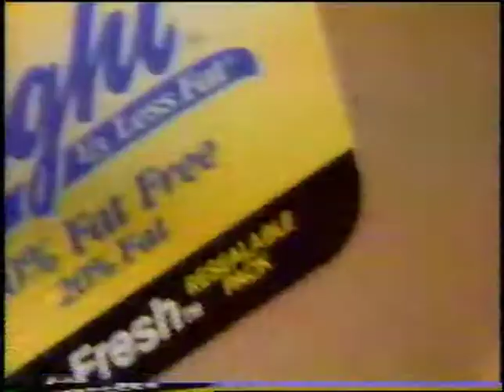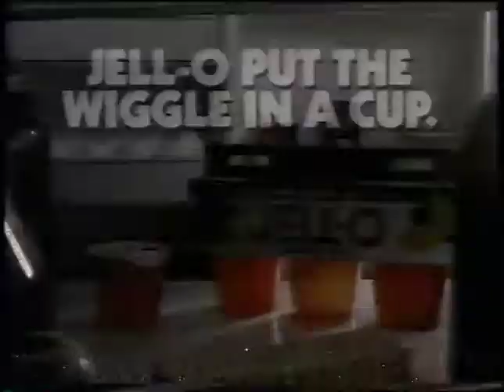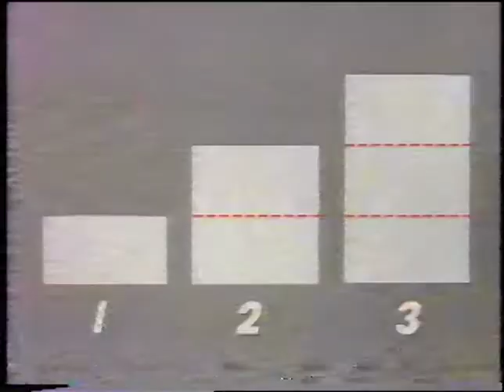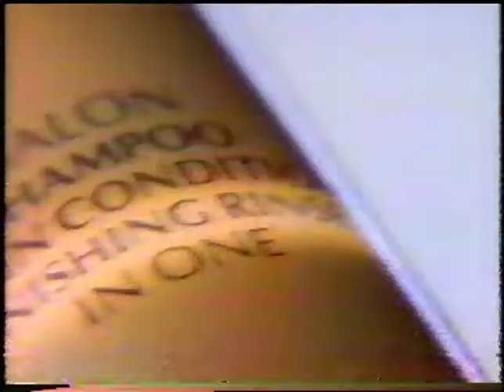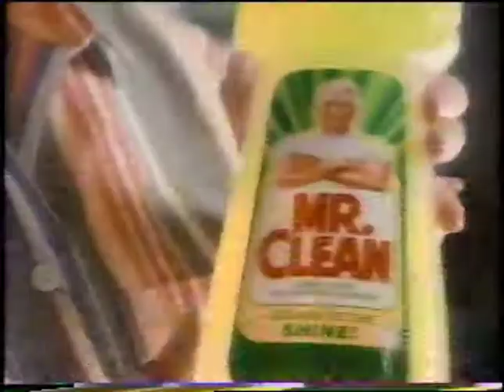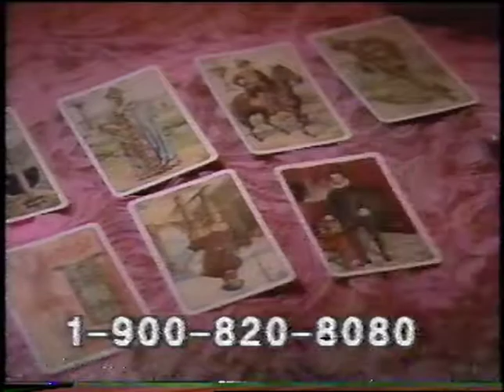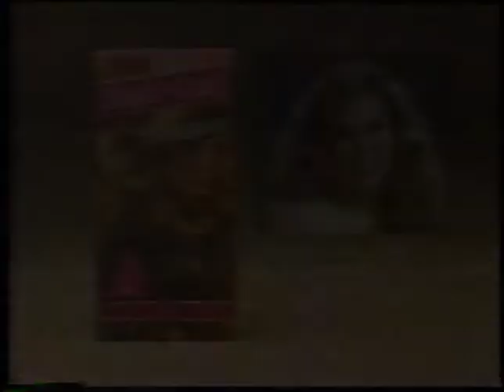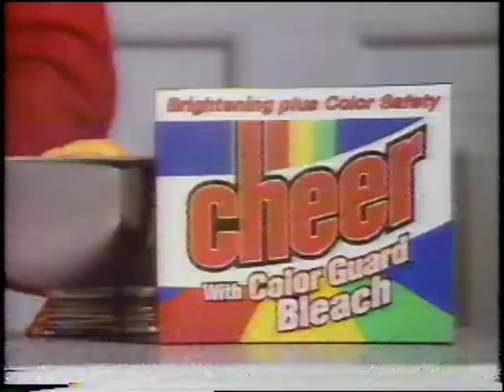Commercials - WTXX Channel 20, Waterbury, CT - September, 1992 (Part 2) (VHS)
Middle section of that WKRP marathon